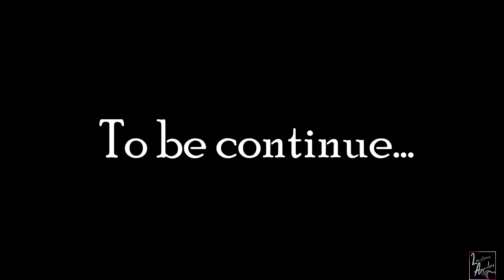PART 1: Kinaya ko ang mahaba habang lakaran (Sto Niño Festival)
The Sinulog-Santo Niño Festival is an annual cultural and religious festival held on the third Sunday of January in Cebu City and is the center of the Santo Niño Catholic celebrations in the Philippines